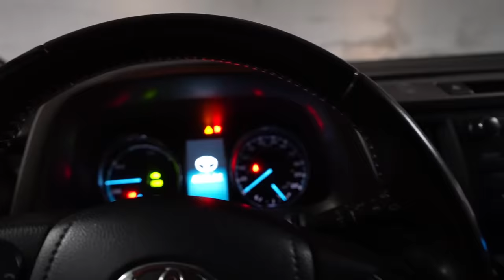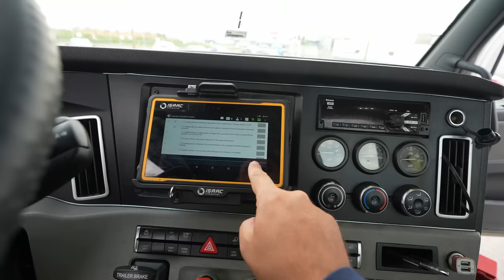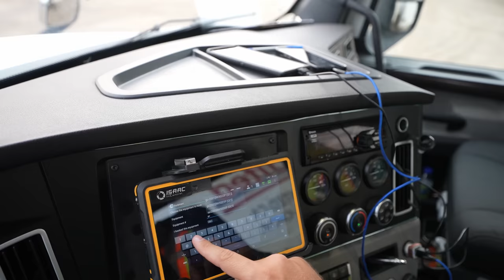ZADNJI DAN TRENINGA NA POSLU